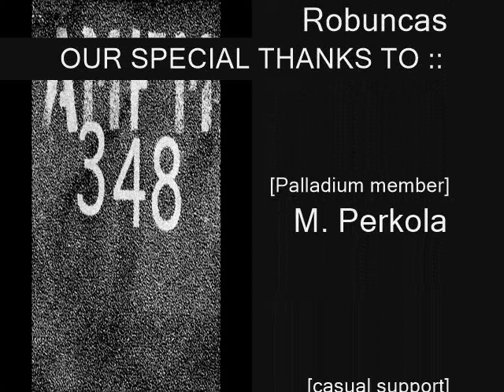Chris Liebing @ AM FM 348